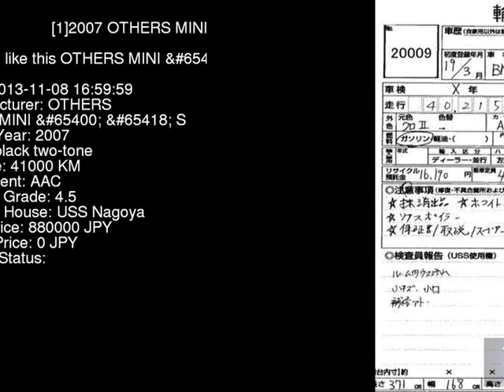2007 OTHERS MINI __S MF16S - Japanese Used Car For Sale Japan Auction Import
2007 OTHERS MINI __S MF16S - Japanese Used Car For Sale Japan Auction Import MF16S,OTHERS,MINI,__S,USS Nagoya,jdmvip,vip,jdm,cars,japan,jdmvip.com,japanesecars,usedcars Japanese Used JDM Car For Sale At Auction in Japan for Import